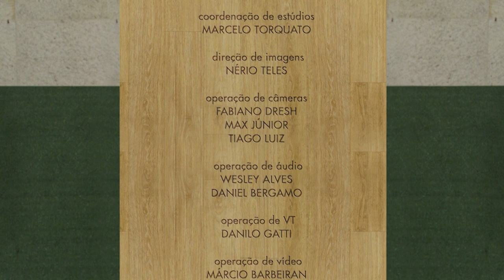Receita: Suco e Salada Anti Infecção Urinária - Infecção Urinária - Parte 4 (28/08/19)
Teru ensina duas receitas: suco e salada com ingredientes para ajudar a combater a infecção urinária.

SUCO PARA COMBATER INFECÇÃO URINÁRIA
 INGREDIENTES:
1 fatia de melancia
2 laranjas
¼ de um abacaxi

MODO DE PREPARO:
Descascar as laranjas e separá-las em gomos.
Cortar a melancia aos pedaços, descascar o abacaxi.
Bater todos ingredientes no liquidificador.
Coar.

SALADA PARA TRATAR INFECÇÃO URINÁRIA
INGREDIENTES:
Alface
Tomate
Manjericão
Salsa

INGREDIENTES DO MOLHO:
1 inhame cozido
1 xícara talo de salsinha
1 colher azeite
Sal a gosto
5 colheres de sopa de Água
1 alho
1 limão (suco)

MODO DE PREPARO:
Bater todos os ingredientes do molho.
Misturar alface, o tomate, manjericão e a salsa.
Acrescentar o molho.